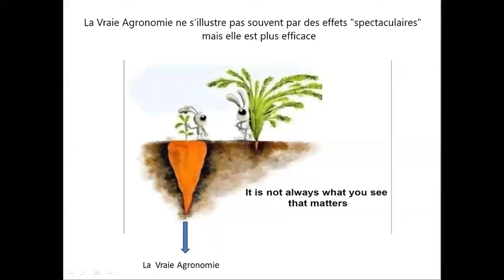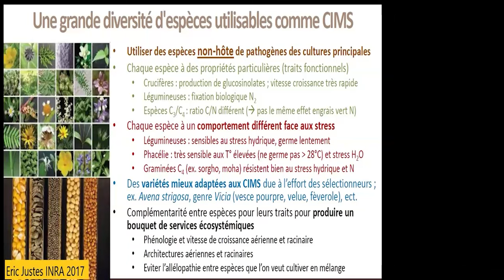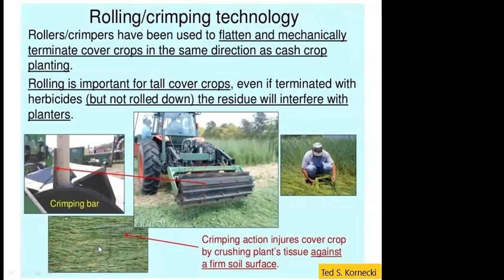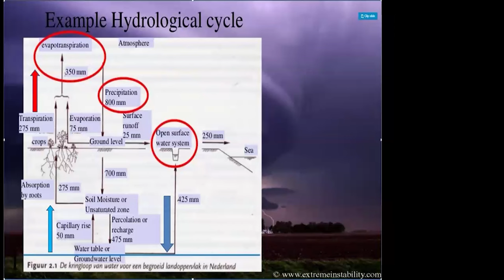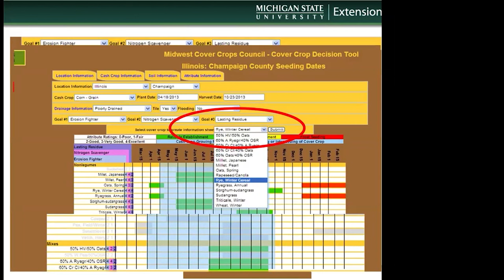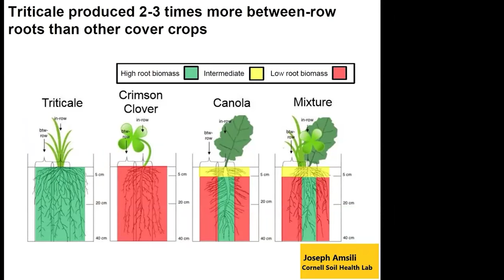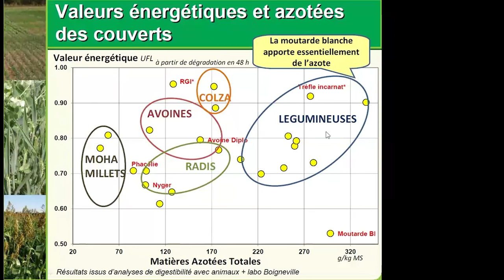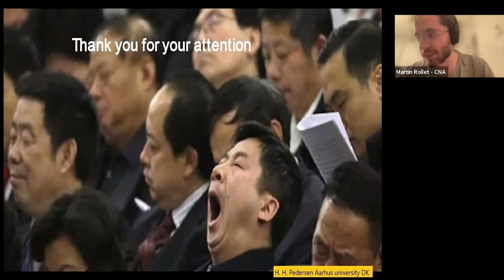Couverts végétaux : un levier pour gagner de l’argent ! Lionel Mesnage - Webinaire CNA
Webinaire avec Lionel MESNAGE, conseiller agricole et expert sur les couverts végétaux et l'agriculture de conservation des sols, et animé par Martin ROLLET, agronome.

Chapitrage :
00:00:00 Zapping d'introduction
00:00:47 Introduction
00:02:17 Présentation de Lionel Mesnage
01:53:12 Questions et conclusion